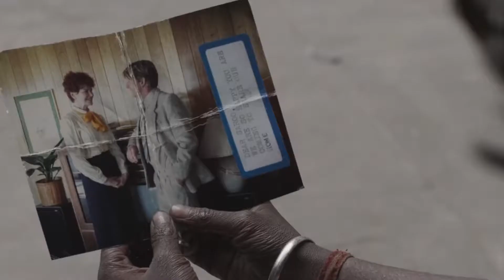Sia Never Give Up